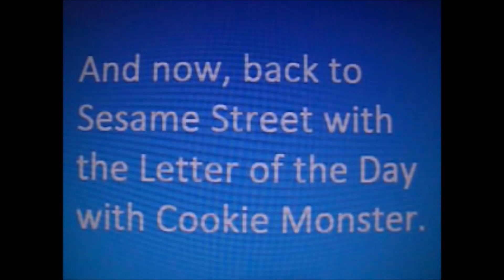Choco and Snowy: Two Letters For Today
Snowy wants the Letter of the Day to be shown twice.